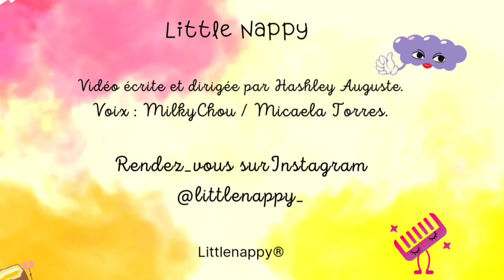Little Nappy - Attention un Yéti !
Dans cet épisode, Hashley est ses amies jouent au foot dans le parc. Ils aperçoivent une grotte avec des grognements très étrange.

Little Nappy est un dessin-animé dont l'héroïne est un petite fée noire franco-haïtienne aux cheveux crépus. Elle vit à Paris avec sa famille et ses amis.